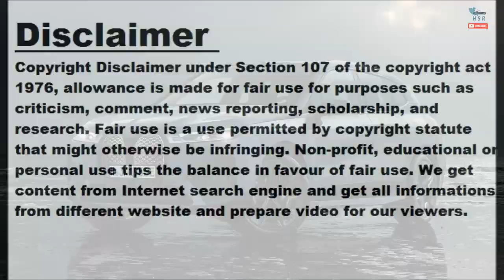2023 Lexus RZ Price Starts At $59,650, Tops $72,000 Fully Loaded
2023 Lexus RZ Price Starts At $59,650, Tops $72,000 Fully Loaded

We can't say Lexus quietly announced pricing for its all-electric 2023 RZ crossover. Visit the official Lexus website and you'll see it emblazoned across the top of the page: The all-new 2023 RZ – All electric. All Lexus. Starting at $59,650. That figure includes destination charges, but it's a bit odd that Lexus didn't send an official announcement for the RZ's cost. Looking deeper, that's not the only thing curious about the pricing. For starters, it's over $10,000 more than an all-wheel-drive Toyota bZ4X on which it shares just about everything. It's $15,000 more than the Subaru Solterra, which comes...